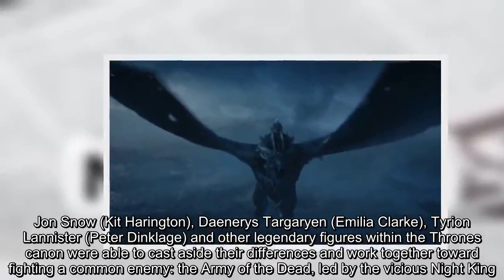'Game of Thrones' Final Season Premiere Date Revealed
HBO has revealed that the highly anticipated final season of Game of Thrones will premiere on Sunday, April 14 at 9 p.m. The announcement, which came at the end of a teaser called "Crypts of Winterfell," was made Sunday ahead of the third season premiere of HBO's True Detective.
Season eight will run for six episodes, one fewer than season seven. What the final run lacks in number, however, it may make up in running time: individual episodes could run as long as 90 minutes. The April premiere date will also make Game of Thrones eligible for the 2019 Emmys. Season seven took home nine awards, including the honor for outstanding drama series.

The final season will feature a lean directing team of veteran Thrones helmers David Nutter (the Red Wedding episode "Rains of Castamere") and Miguel Sapochnik (the hard-hitting "Hardhome"), as well as creators David Benioff and Dan Weiss, who are directing the finale. It is said that the final season will feature one episode that is wall-to-wall action, containing the biggest battle sequence in series history. As for the final notes of the story, A Song of Ice and Fire author George R.R. Martin has long promised the tale will end on a "bittersweet" note. Prepare accordingly: tears, much like winter, are coming.
When Game of Thrones last left off, Westeros was on the brink of its deadliest war yet. Jon Snow (Kit Harington), Daenerys Targaryen (Emilia Clarke), Tyrion Lannister (Peter Dinklage) and other legendary figures within the Thrones canon were able to cast aside their differences and work together toward fighting a common enemy: the Army of the Dead, led by the vicious Night King. Their show of unity may prove too little, too late, however; in the final scene of season seven, the White Walkers burst through the great Wall of Westeros, finally launching their march on the Seven Kingdoms, with a zombified ice dragon in tow.

What's worse, the armies of the living are not yet at peace with one another, despite major strides in that direction. Look no further than Cersei Lannister (Lena Headey), who refuses to set aside her own self-interest for the sake of the survival of the species. Toward the end of season seven, Cersei announced her intentions to hire a mercenary company to destroy the combined Stark and Targaryen forces. While the Night King poses the greatest threat at the moment, it would be a grave mistake to discount Cersei's deadly pettiness.

Prepare for the end of Game of Thrones with The Hollywood Reporter's "Final Path," a new series exploring the trajectory of each major character (plus final season projections) and follow THR.com/GameofThrones for continuing coverage.